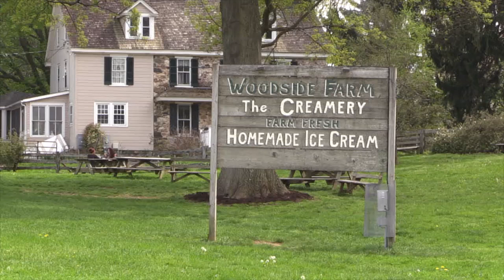Woodside Farm Creamery shares the Dairy Spot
Janet and Jim Mitchell own Woodside Farm Creamery in Hockessin, DE. In this video, Janet shares the Dairy Spot to tell us more about their farm, their beautiful Jersey cows and their premium ice cream made their on the farm.

for more information.